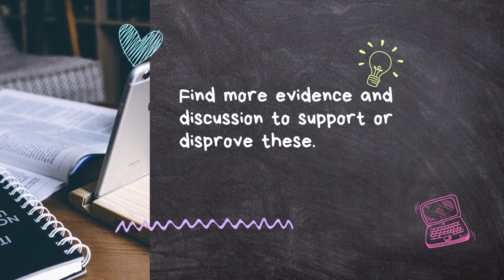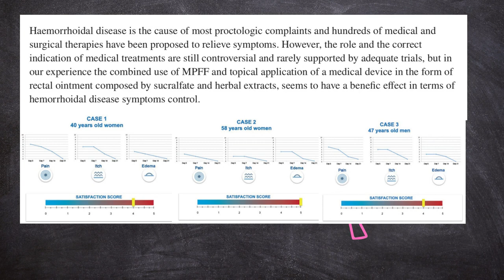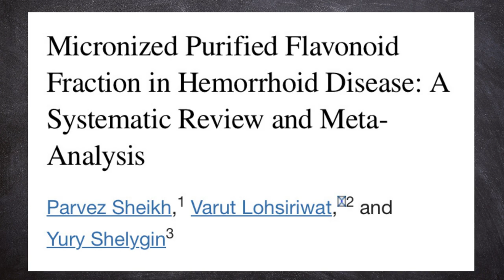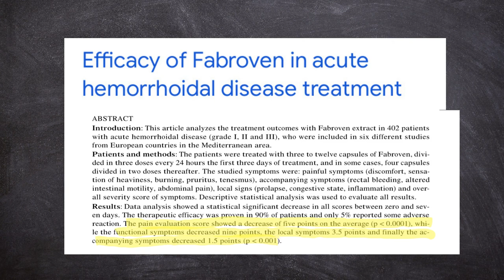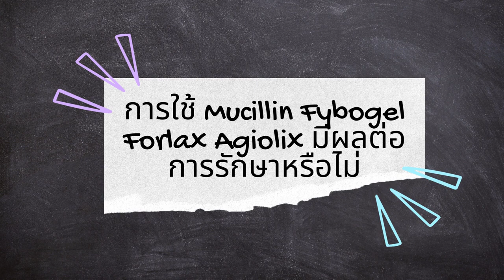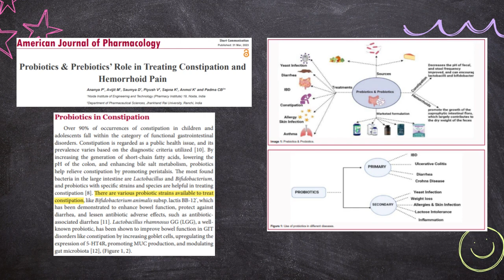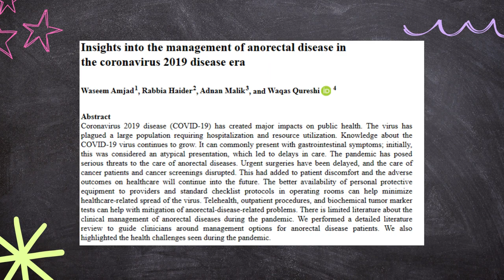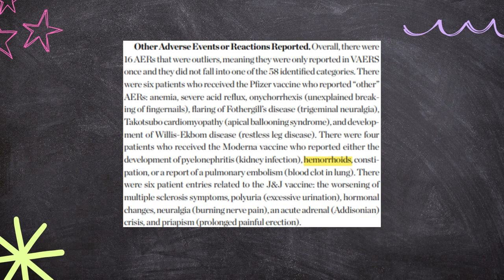Scenario2 Academic Year 2023, August : Hemorrhoid